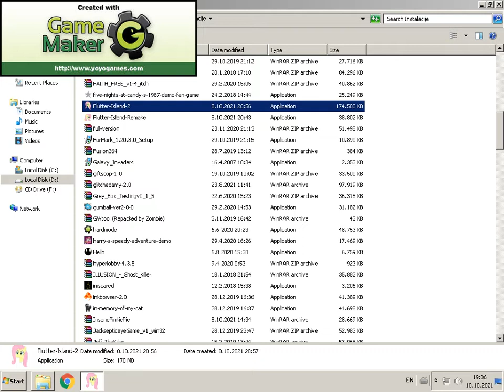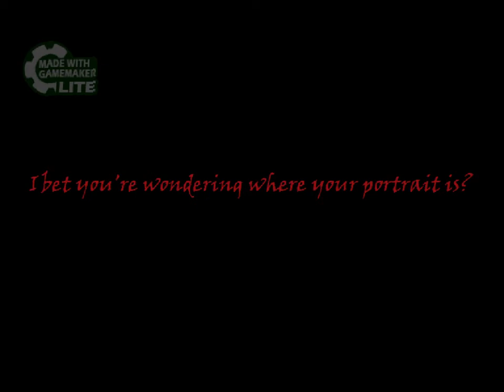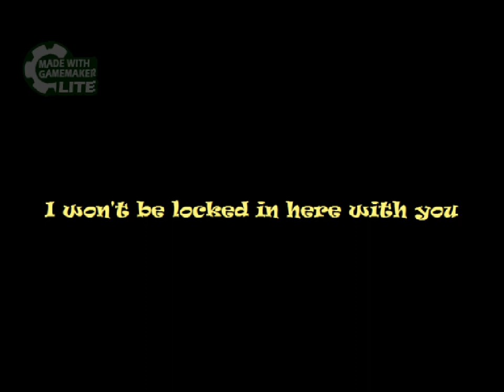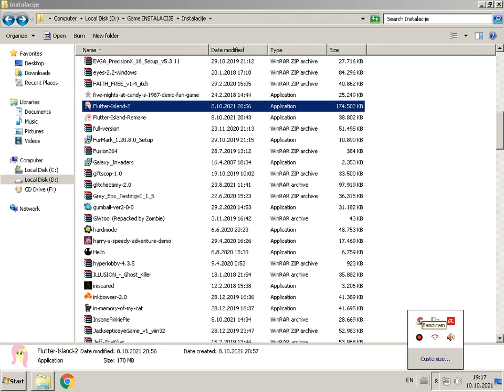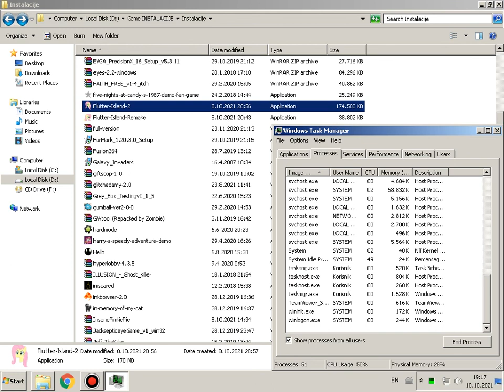Flutter Island 2.exe Horror Games Gameplay